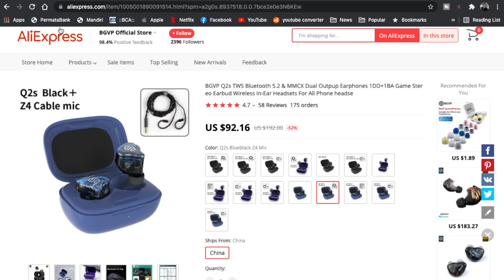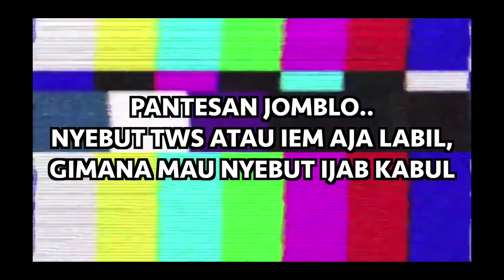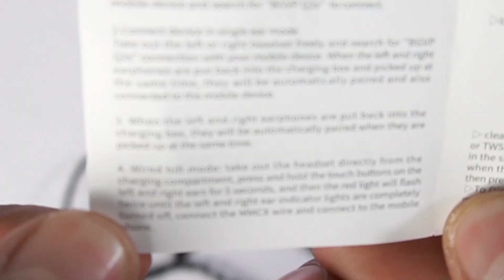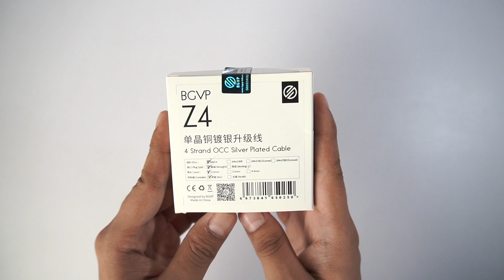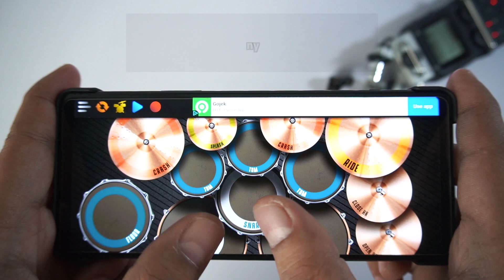BGVP Q2S Review! Hybrid TWS APTX Dual Driver Yang Bisa Pake Kabel Juga?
Ada yang suka tws ada yang suka pake kabel juga, nah kali ini bro Dani nyobain BGVP Q2S Hybrid tws aptX Dual Driver tapi dah bisa pake kabel juga nih, feel dan bentuknya aja mirip iem, langsung aja deh nonton siapa tau tertarik sama barang ini.

Video Chapter
00:00 - Intro & Unboxing
02:03 - Buiild, Design, and Comfort
05:18 - Battery & Connectivity
08:10 - Controls & Latency
10:12 - Mic Test
11:26 - Sound Quality & Sound Test
17:24 - Kesimpulan

C R E D I T S